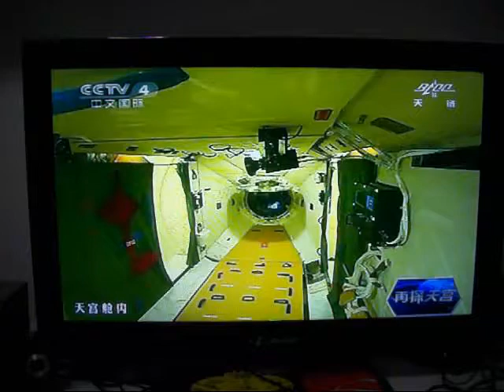团神舟2012年6月9日 Parte 18 W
Cenas dos cosmonautas no espaço